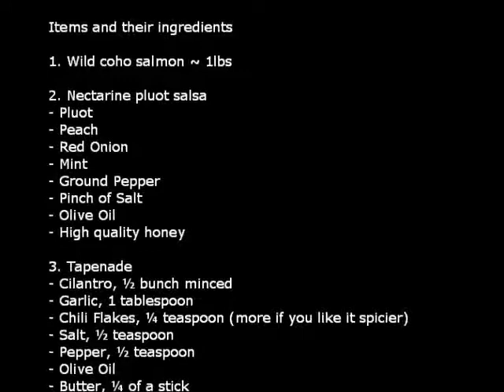Copy of Chef Adam and his flash-fried salmon 2010 Taste of Haas Golden Chef Competition Teaser 35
Chef Adam and his flash-fried salmon